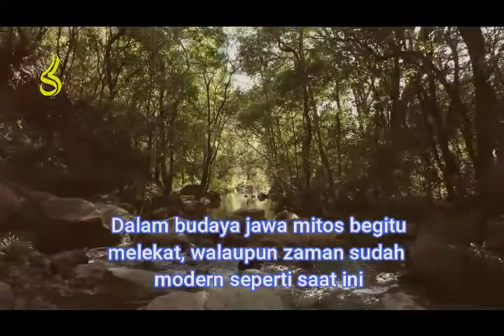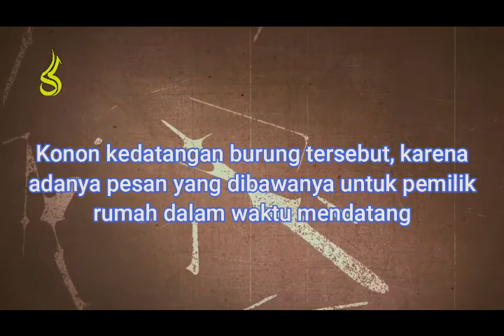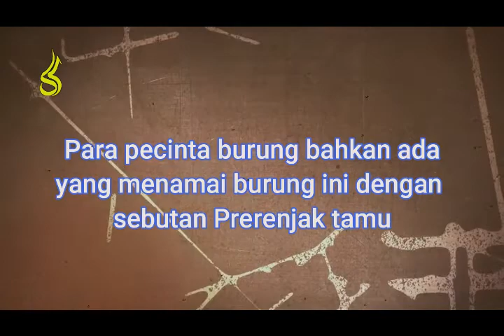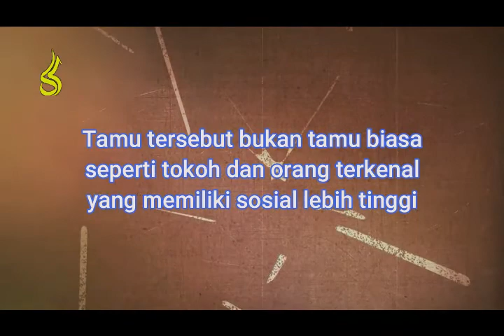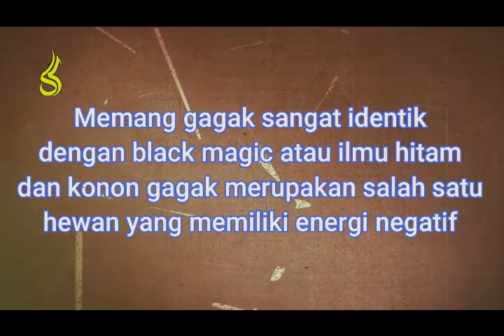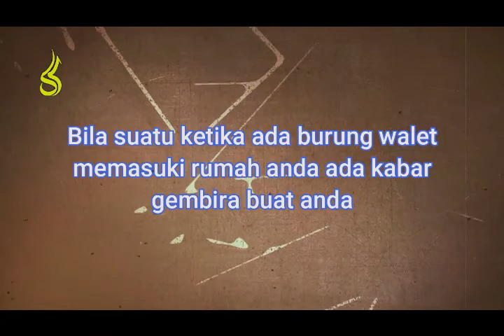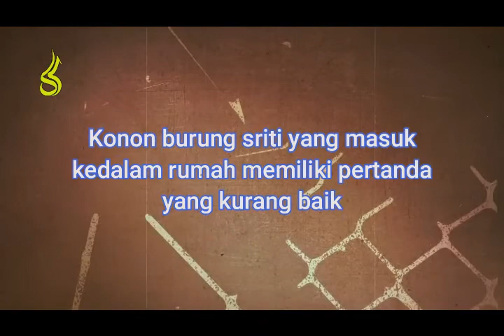Arti Burung Masuk Rumah menurut primbon jawa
Mungkin terbesit pertanyaan bila ada burung Masuk Rumah Pertanda apa? Burung masuk rumah dalam budaya jawa dipercaya merupakan suatu pertanda ada kabar yang akan diterima penghuni rumah. Dalam primbon jawa sendiri menguraikan bahwa akan ada sesuatu dalam waktu dekat, jika ada burung tiba-tiba masuk rumah. Seperti: arti burung merpati masuk rumah,

Dalam Primbon Jawa, tanda burung masuk rumah diyakini bisa membawa kabar baik bagi penghuni rumah atau keberuntungan. Tergantung dari jenis burung yang masuk ke dalam rumah kita. Kedatangannya ke dalam rumah bisa jadi karena adanya suatu pesan yang ingin disampaikannya kepada si pemilik rumah tentang suatu kejadian tertentu di beberapa waktu yang akan datang. Nah semua penjelasan ada di video ini, diambil dari beberapa jenis burung yang sering masuk dan terjadi di lingkungan masyarakat kita

Terimakasih